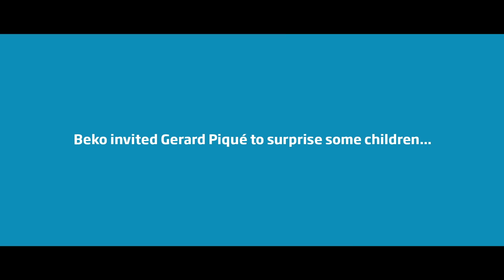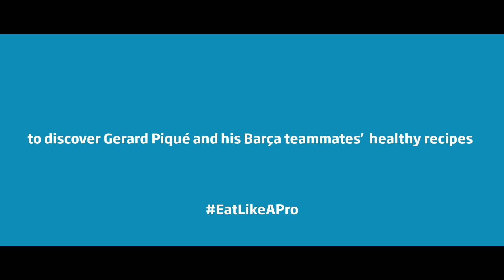Football vs Food ฮีโร่คนใหม่ที่จะมาทำให้เด็กๆรักสุขภาพมากขึ้น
80% ของเด็ก ๆ จะกินผัก ผลไม้ หรืออาหารที่มีประโยชน์ ก็ต่อเมื่อเห็นว่าฮีโร่ของพวกเขากินเหมือนกัน วันนี้เบโคเลยขอเปิดตัวฮีโร่คนใหม่ที่จะทำให้เด็ก ๆ รักสุขภาพ และอยากกินอาหารที่มีประโชยน์มากขึ้น ถ้าอยากรู้ว่าเป็นใครก็รับชมได้เลยครับ มีคำใบ้ให้สั้น ๆ ว่า “Football VS Food”